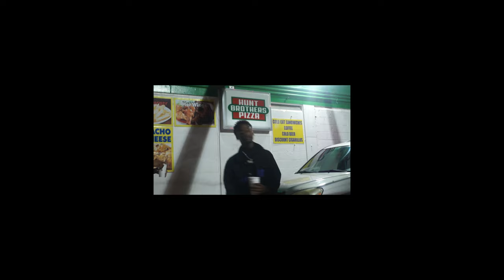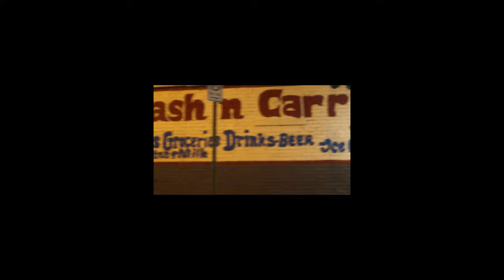STREETS COLD behind the scenes tony snow and mac critter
NO SUGAR COAT TV BEHIND THE SCENES